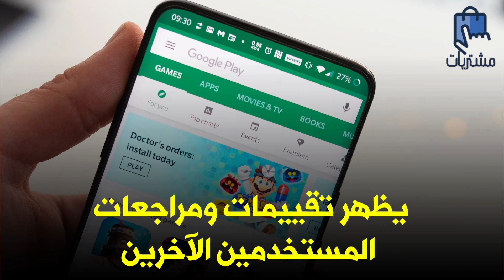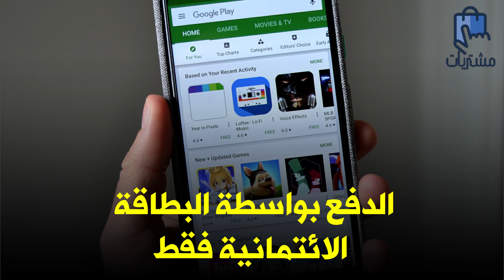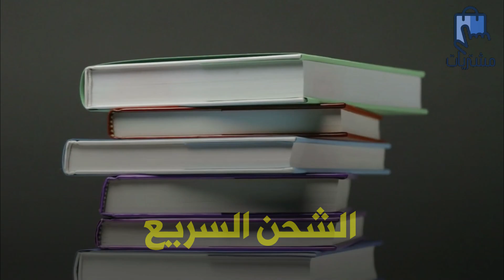أفضل 6 مواقع لشراء الكتب اونلاين | مشتريات - MOSHTRAWAT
نستعرض اليوم أفضل 6 مواقع لشراء الكتب اونلاين

توب 6 ​ # موقع لشراء الكتب​ BOOKS ONLINE​

مشتريات تقدم برامج وأخبار التي تخص المستهلك باللغة العربية. هدفنا تقديم المعلومات المتعلقة بجميع انواع المشتريات  للمستهلك العربي بطريقة ممتعة تساعده على الوصول للمعلومات، وأن يكون على علم بكل ما هو جديد في عالم المشتريات المستهلكة.
الموقع والقناة الأفضل لمراجعات السلع والمتاجر على الإنترنت.
نقدم لك نصائح حول أفضل المنتجات والسلع وكيفية شرائها.
نقدم مراجعات لأهم المتاجر التي تقدم خدماتها في منطقة الشرق الأوسط وشمال إفريقيا.
يعمل فريقنا على دراسة المنتجات من خلال الاستفادة من أبحاث المتخصصين في المجال.
نتابع مراجعات العملاء والتجارب الشخصية للمستخدمين.
مقالاتنا و فيديوهاتنا هدفها الأساسي خدمتكم في الحصول على أفضل ما يمكن شراؤه عبر الإنترنت.